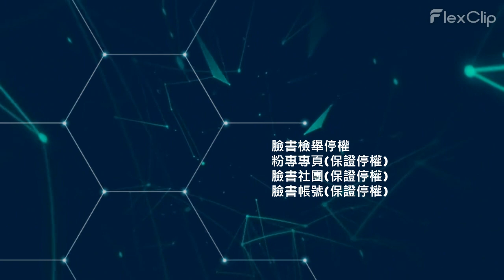刪除車商新聞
這項特殊的服務將幫助您 "刪除車商新聞"

如何車商新聞刪除

Google建議

車商爭議刪除

因此建議可能是正面的，也可能是負面的，具體取決於在線提供的有關個人或企業的信息。

1. 點擊次數：

2022 年排名第一的搜索排名因素是特定鏈接隨時間推移獲得的點擊次數。

谷歌在提供搜索建議時考慮的三個核心組成部分是：

流行度：有多少人搜索特定的短語或關鍵字
頻率：人們搜索此關鍵字的頻率
點擊次數：有多少用戶點擊了自動建議的預測

聲譽管理

大多數人在對產品或服務有不好的體驗時留下反饋是人類的心理。 因此，就產品和服務而言，您幾乎無能為力。

而對於您的網路聲譽，肯定可以採取一些措施來改善品牌的這種負面狀態，這就是聲譽管理介入的地方。

持續監控

關於網路聲譽管理，最重要的是要監控您的品牌被提及最多的地方。

這可能出現在社交媒體平台、現場評論、博客以及 Quora 或 Reddit 等平台上。

密切關注這些平台以了解您的品牌表現如何非常重要。 您還可以設置 Google 快訊，這樣每次您的品牌在某個地方被提及時您都會收到通知。

只有通過不同平台監控您品牌的聲譽，您才能對它們採取正確的行動。